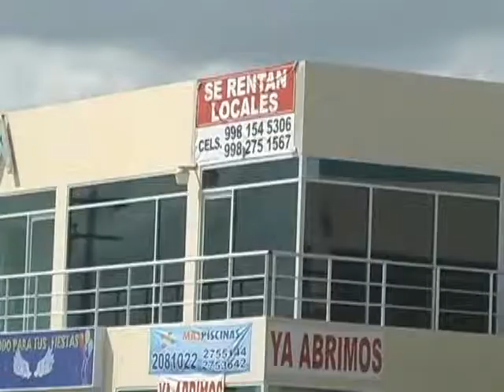42490 CIERRAN LOCALES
promovision cancun